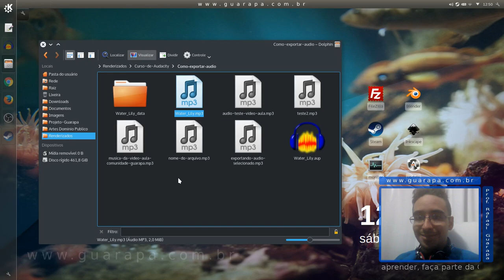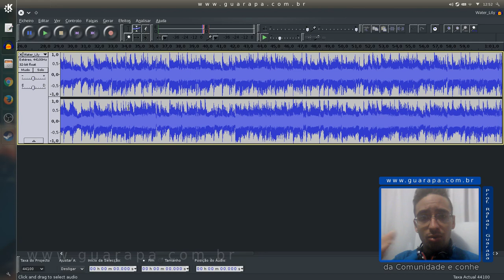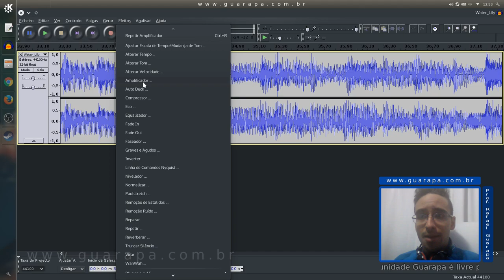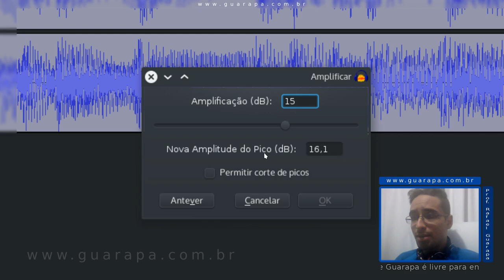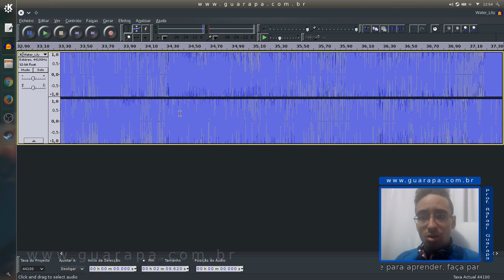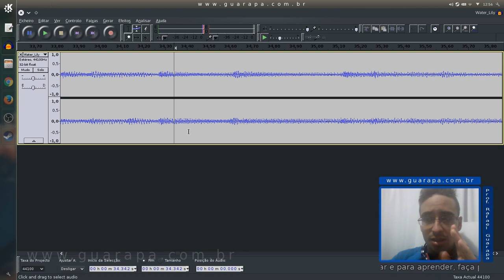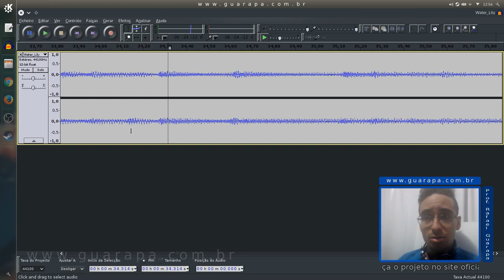Curso de Audacity - 05 - como Amplificar(db) a voz, som, música, áudio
Vídeo aula de Audacity - 05 - como Amplificar(db) a voz, som, música, áudio